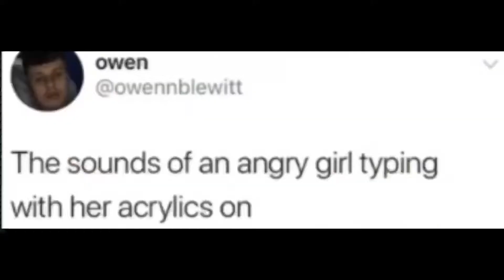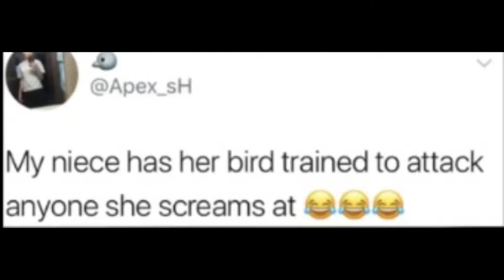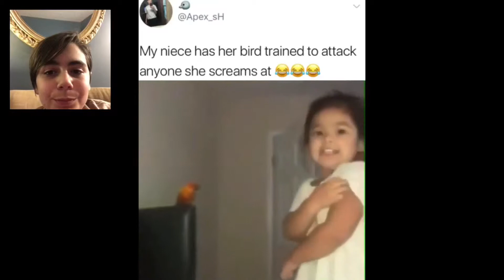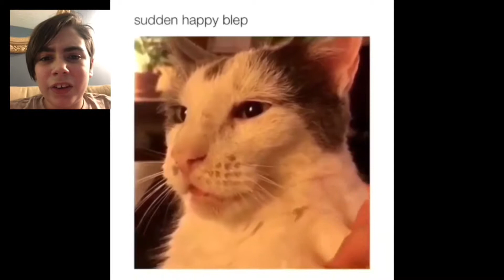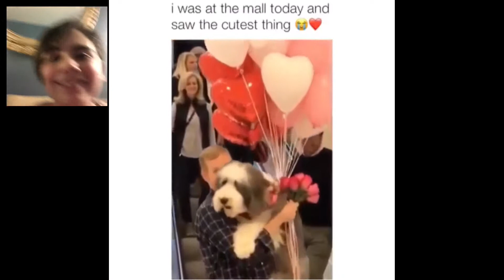Try Not To Laugh - Animal Edition [Funny Animal Videos #34]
Try not to laugh not lose challenge on Funny Animal!